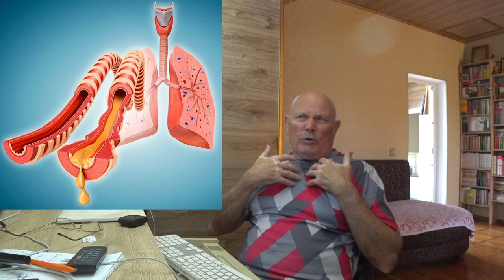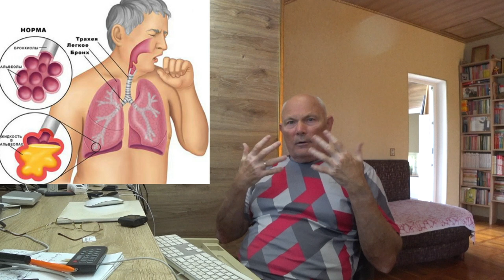СЛИЗЬ. ОТКУДА БЕРЕТСЯ. Малахов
Слизь откуда берется, где накапливается, что портит.